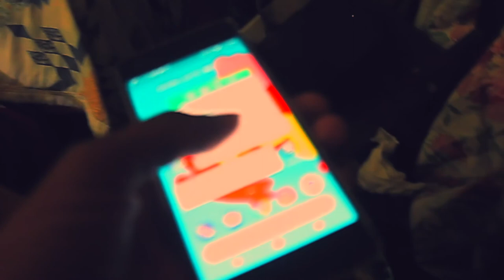RENiMAAA - "ABROAD."(visual)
Don't get stuck in limbo. Do whatever to keep pushing.  - RENiMAAA
Directed Edited & Performed by @Renimaaa_

Produced by @mixedby.zane